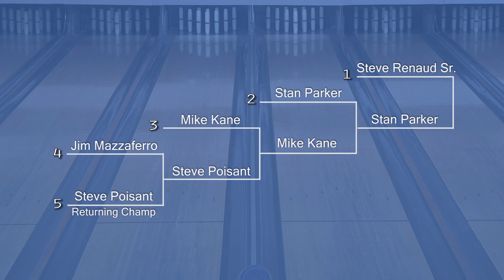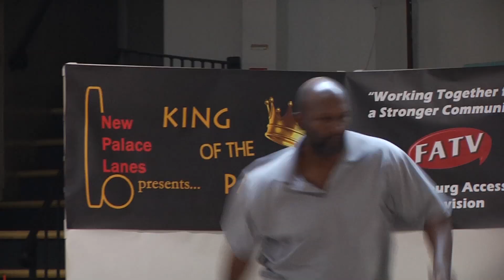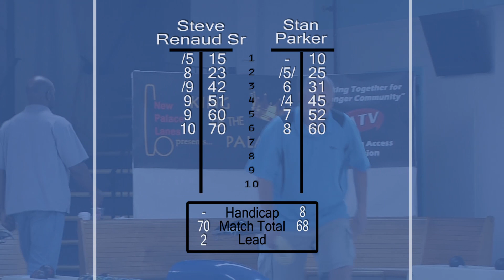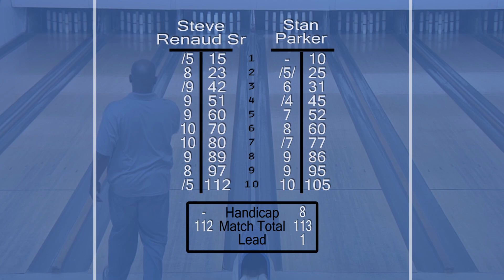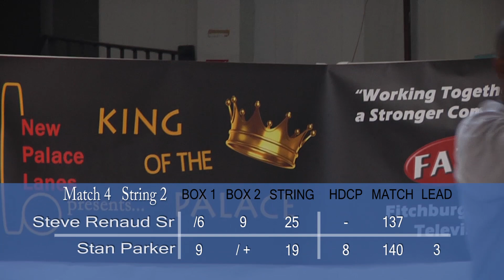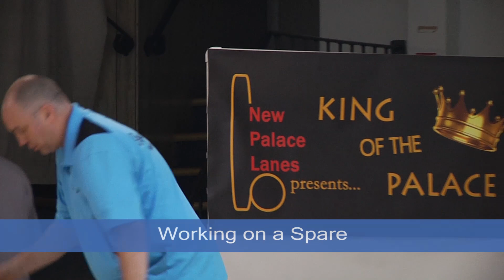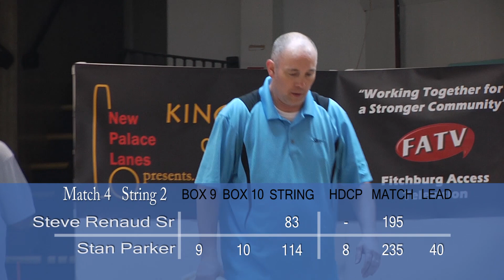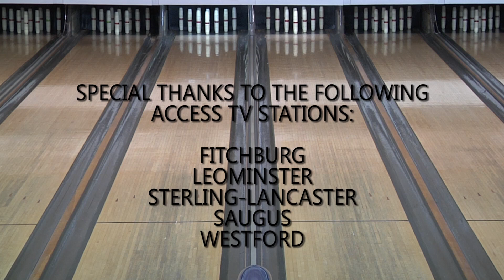S2:E28 - King of the Palace - Match 4 - April 2014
Match 4: #2 seed Stan Parker vs #1 seed Steve Renaud Sr. King of the Palace Candlepin Bowling Ladder Series. Tournament held on April 26, 2014.